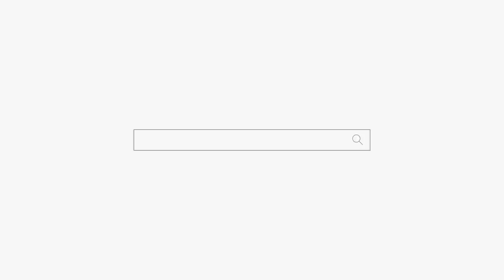입 아프게 하지말고 당장 나가! 용군TV 덕천암 석정 (강남점집 서초점집 동작구점집 유명한점집 용한점집)